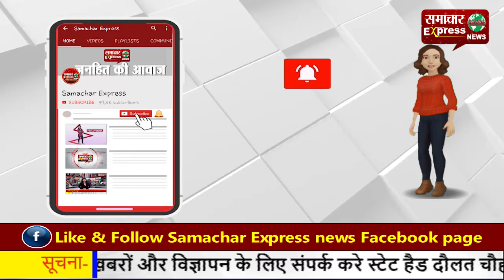टै्रक्टर रैली—किसान एक टै्रक्टर के पीछे कई टै्रक्टर बांधकर पहुंच रहे दिल्ली